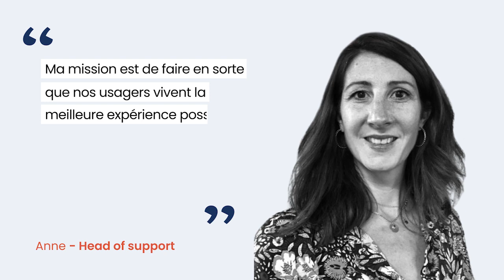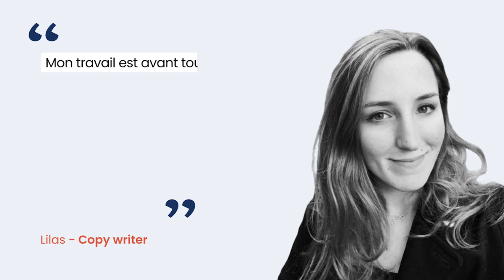Nos métiers chez D4B